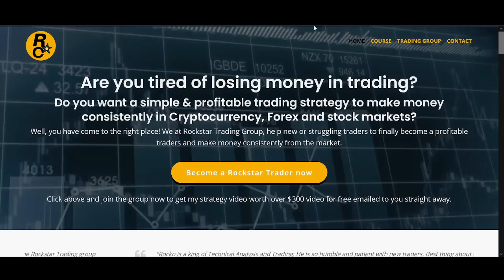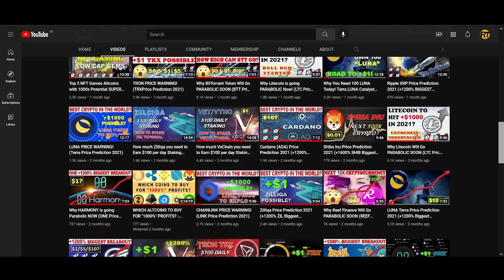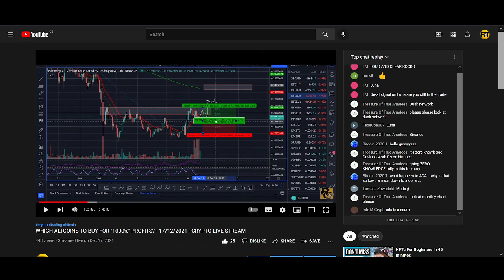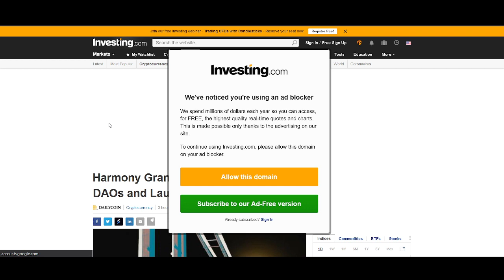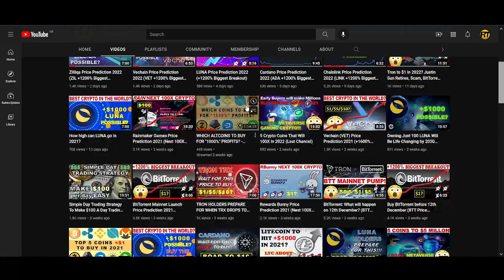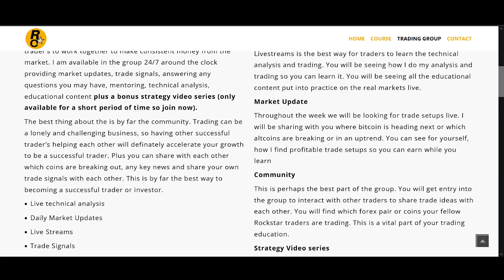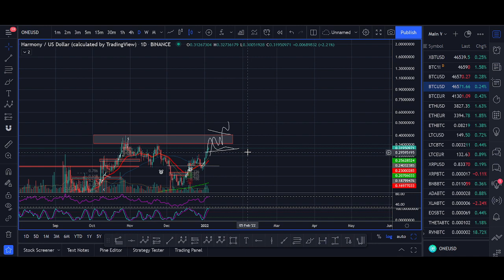Harmony Price Prediction 2022 (ONE +1200% Biggest Breakout)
♥ BTC: 17isdB1axM3VB4w6kT4w53Kh7SHE24MeBv
♥ ETH: 0xb35c7a69c0f1aed0e017bf3f2e335868d82b01ef
♥ LTC: LayvBFb9dntcSsQrb8dKoWqd4B4mL8sooK

Regards,
Rocko